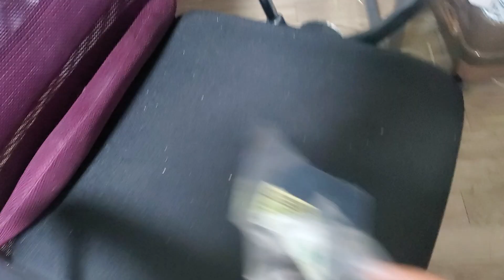シマリスにも大葉をあげてみる。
2022/9/18

大葉のウケの悪さよ……笑

みちるは食べたけど、みつるは食べ物認定せず。